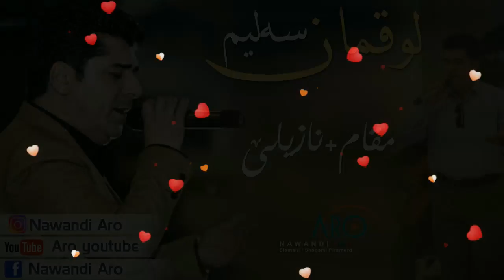Luqman Salim (Mqam+ Nazi;y) Track 1 ARO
- ( تكایه‌ ئاگادار به‌ , به‌ دوباره‌ ئه‌پلۆد كردنى هه‌ر یه‌كیك له‌ ڤیدیۆكانم ئه‌وا كۆپى-ڕایت دێته‌ سه‌ر چه‌ناڵه‌كه‌ت